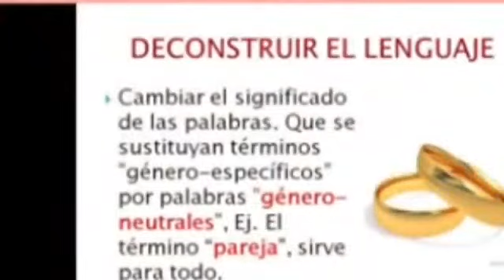Lección del uso correcto del genero masculino y femenino en español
Me han enviado por whatsapp esta magnifica lección del uso correcto del genero masculino y femenino en español